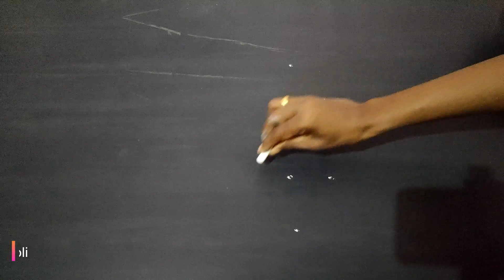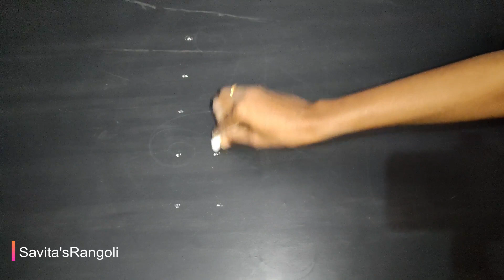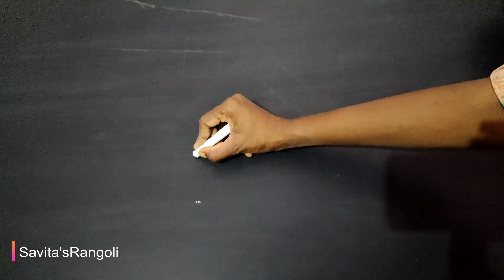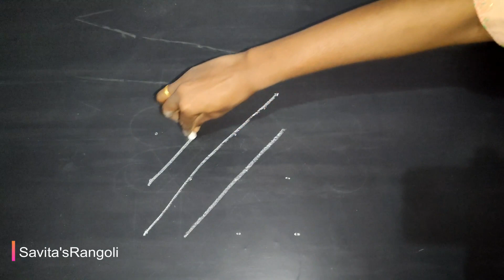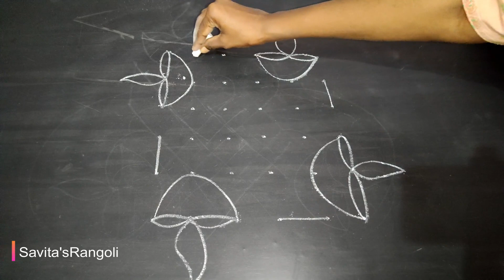6 Rangoli with dots ideas in 2024 rangoliwithdots ठिपक्यांच्या रांगोळ्या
Every religious tradition or gesture is symbolic of a deeper meaning. Rangolis are not meant for mere beautification of the house but are supposed to prevent evil from entering the home
Here in this video shown sanskar bharti border rangoli designs, these rangoli designs are having different names in different regions like kolam, muggulu in south india, rangoli, alpana, aripan, jhoti in other.

**About Channel**
This channel is all about rangoli designs, whatever designs come into my mind I draw on the floor and share those designs to the world in the form of videos and photos. Let's serve creativity with each other.
Thanks for visiting my channel, hope you like my videos.

"Copyright @ [Savita Machlod,2021]. Any illegal reproduction of this content in any form will result in immediate action against the person concerned."